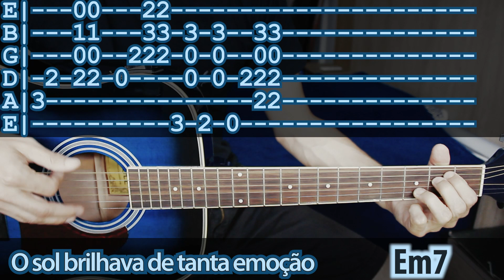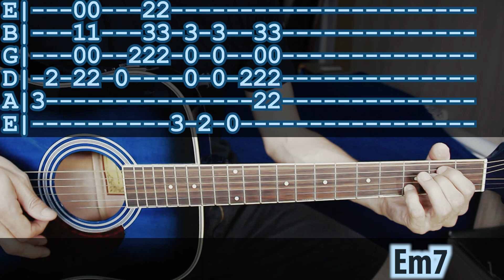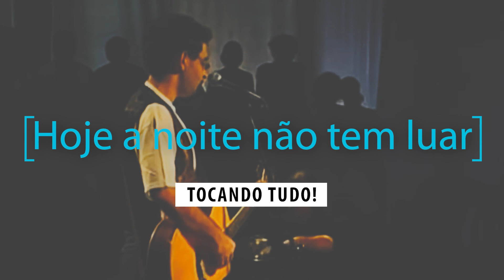Tocando tudo: "Hoje a Noite Não Tem Luar" (VIOLÃO) | Como é que se toca?